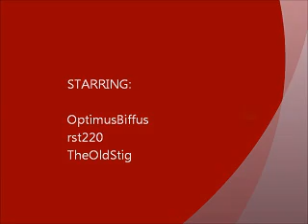How We Roll In Dodge Challengers- GT5. sib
friendly close heated race, race-modded challengers, different tunnings on Daytona
Finnish gap:0.08s